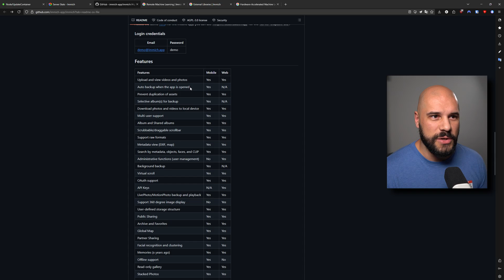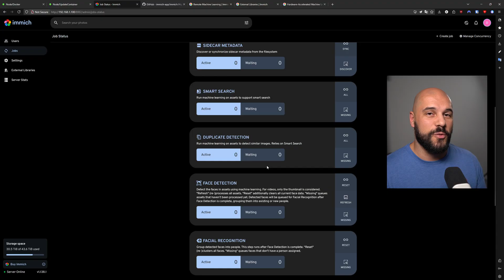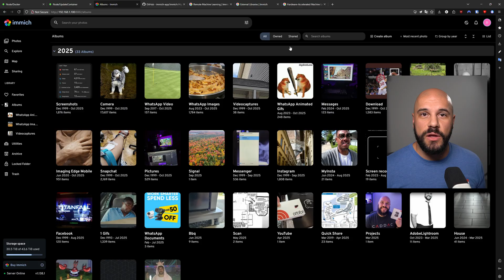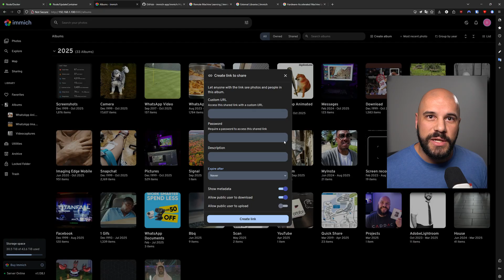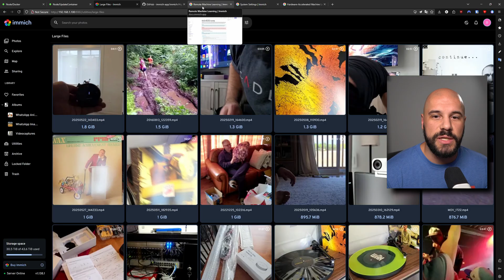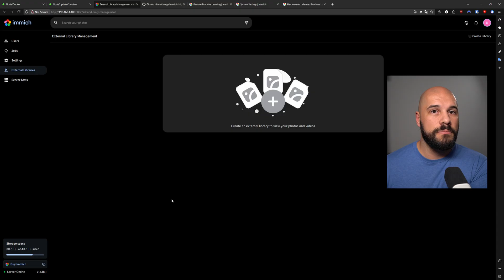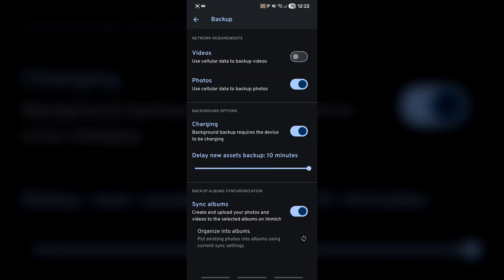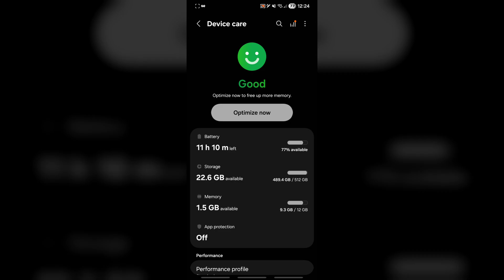Self-Hosted Photo and Video!? | Immich on Unraid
On my quest to self-host as many services that I use as possible, we look at Immich to create my own personal photo and video storage. Let's talk about what I like about it and how I use it.

Love you!